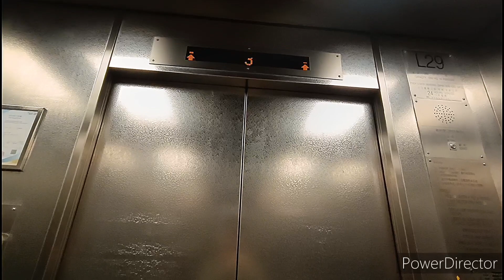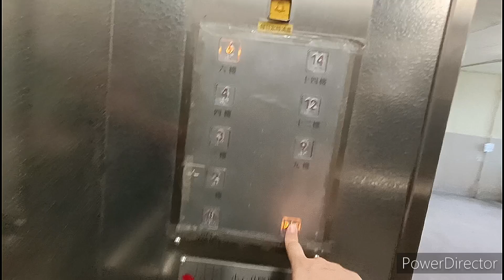石圍角邨石芳樓日立升降機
機號：29
投入服務年份：1982
重投服務年份：2015
載客量：16人 1250公斤
停靠樓層：2, 3, 6, 9, 12, 14

這是位於石圍角的公共屋邨，設有6部升降機來往不同序列樓層。投入服務初期採用快而安AC/2型號。現時已全部改用日立VFI-II型號。

設備全屬通用件，包括Dewhurst US90-15按鈕及Tonic樓層顯示。升降機設有日立版Tonic樓層廣播。